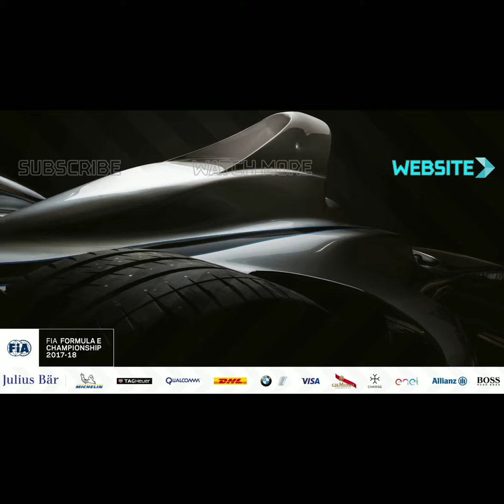Drag Race_ Formula E Car vs Cheetah(1080P_HD)😨😨